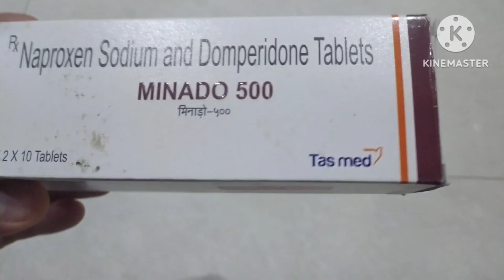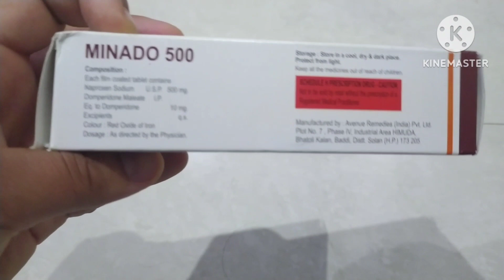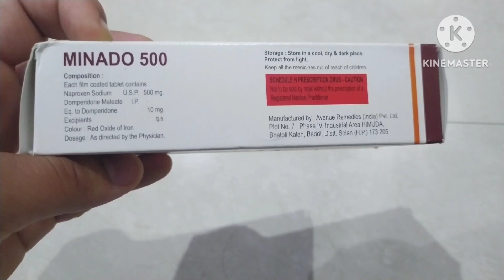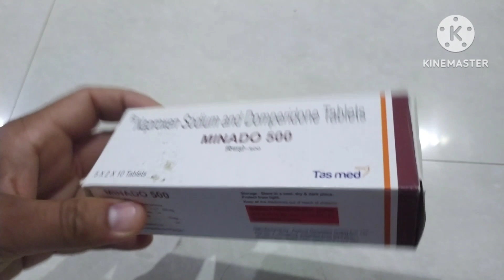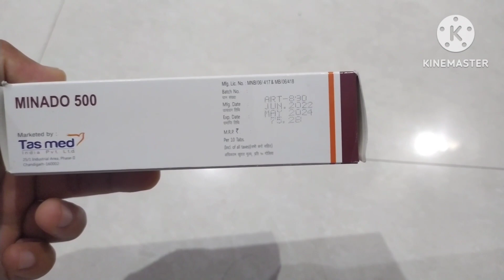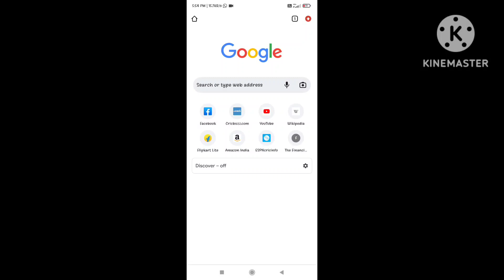Minado 500 | full description | by Shreshth jain